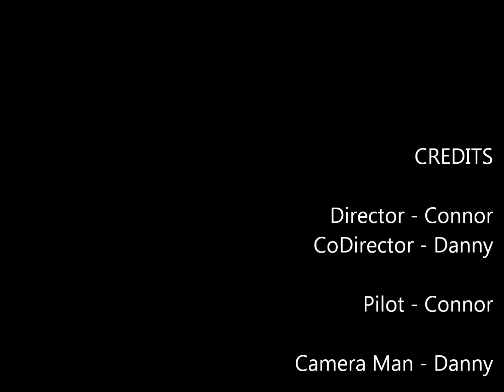FSX Movie - Military Protection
Our second FSX Movie! We hope you like it!